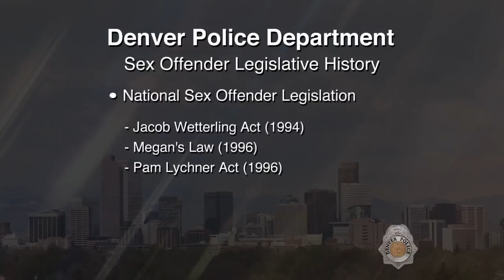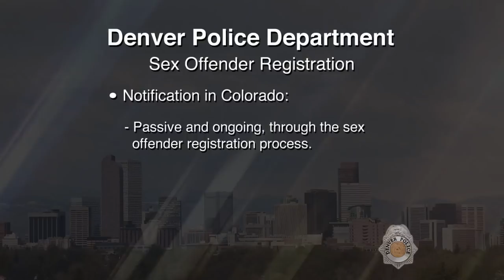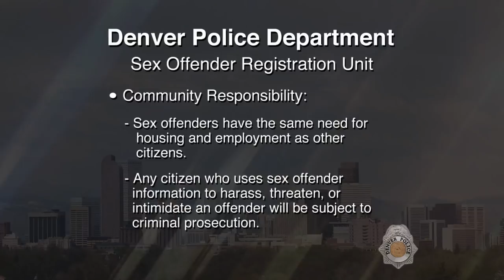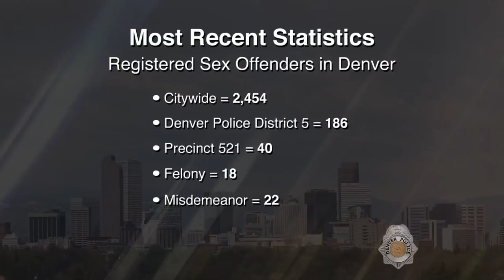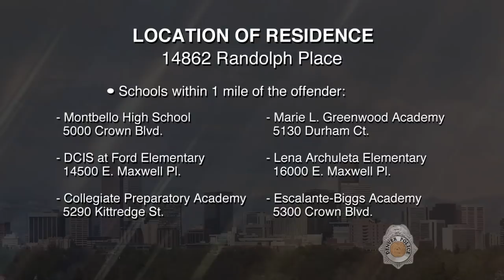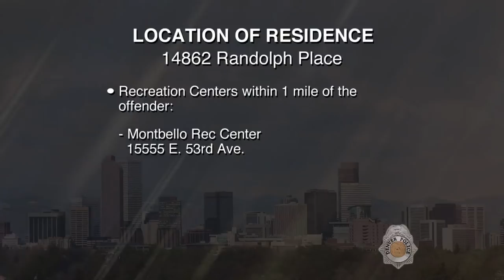SVP Juan Carlos Garcia 090718